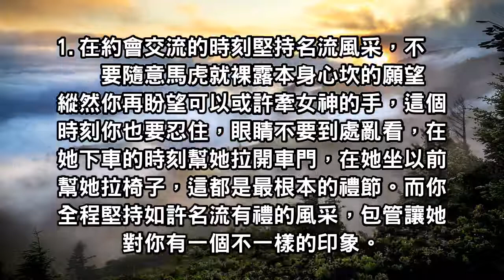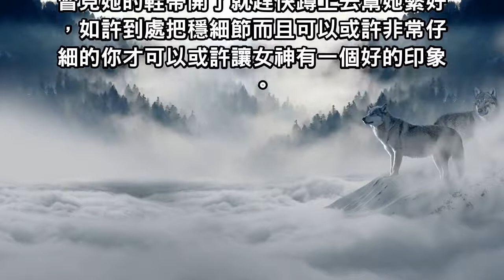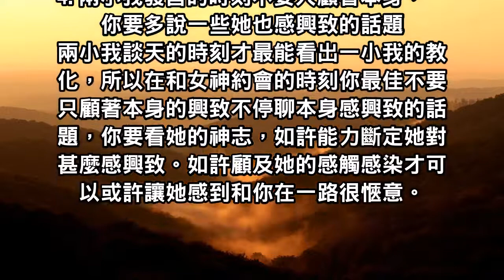男人學會這4個技巧，輕鬆讓女神對你留下一個好印象